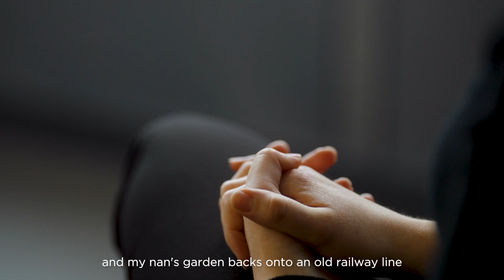Anonymous Testimony - Japanese Knotweed - Case 1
A staged conversation using the real words of a CEL Solicitors Japanese Knotweed client.

To keep the anonymity of our client secure they have been portrayed by an actor - with their permission.

For more information on Japanese Knotweed and how we can help,